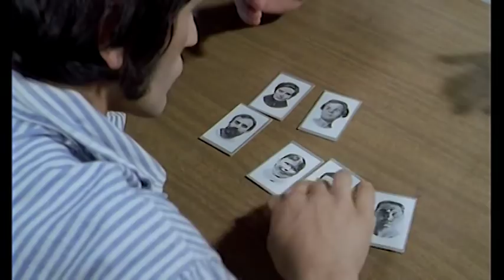Bube u glavi (1970)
Režija: Miloš Radivojević
Uloge: Dragan Nikolić, Milja Vujanović, Neda Ognjanović, Svetolik Nikačević
Trajanje: 79 minuta
Žanr: Drama
Godina proizvodnje: 1970-kolor